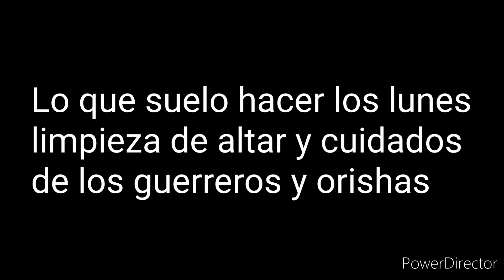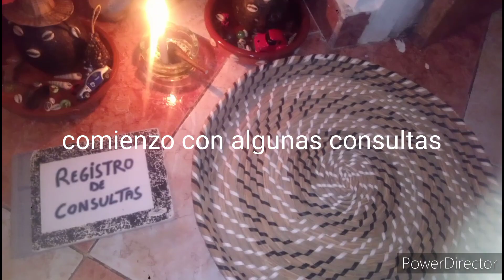lo que habitualmente hago los lunes, orishas, santos guerreros